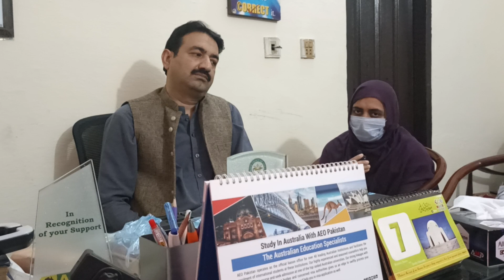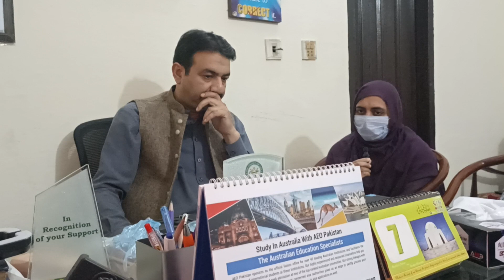Alhamdulilha! Our student has got 6.0 bands in IELTS having 6 years gap in study